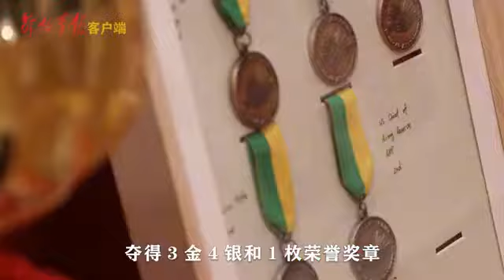连长孙金龙：像一颗“钢钉”铆在我的战位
（解放军报客户端·解放军新闻传播中心融媒体出品）